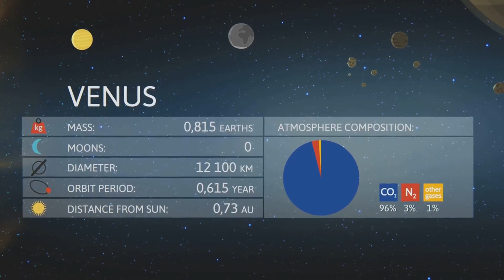Unveiling Venus: A Mesmerizing Exploration of Earth's Mysterious Twin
Join us on an extraordinary journey as we unveil the secrets of Venus, often referred to as Earth's mysterious twin. In this captivating video, we delve deep into the enigmatic world of Venus, exploring its unique atmosphere, volatile surface conditions, and the compelling similarities it shares with our own planet.

Discover the latest scientific insights, stunning visual imagery, and expert commentary that bring the story of Venus to life. Whether you're a space enthusiast, a student of astronomy, or simply curious about the cosmos, this video offers a comprehensive and engaging exploration of one of the most intriguing planets in our solar system.

Your support helps us create more videos exploring the wonders of our universe.

This is: Unveiling Venus: A Mesmerizing Exploration of Earth's Mysterious Twin